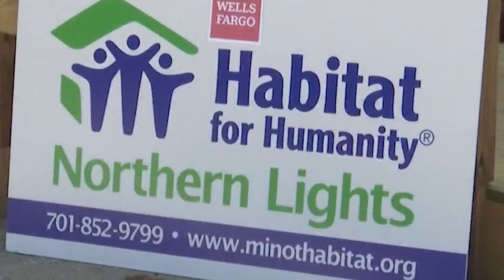New raffle seeks to provide shelter for charity